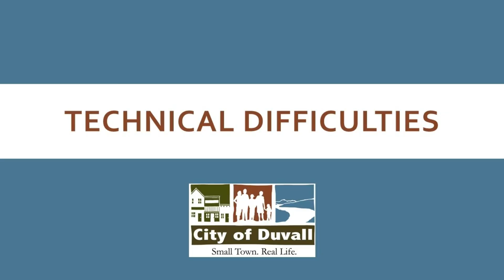09 04 2018 City Council Meeting